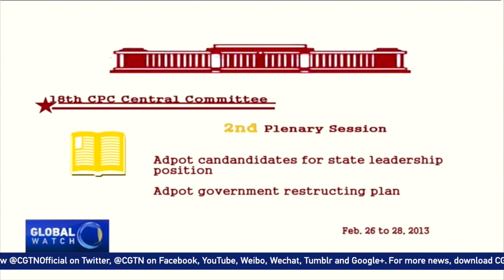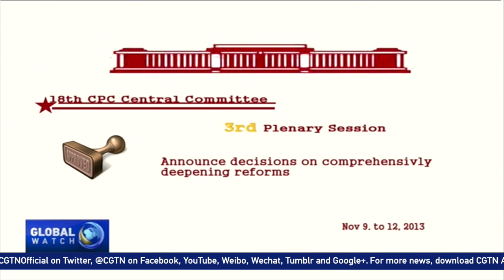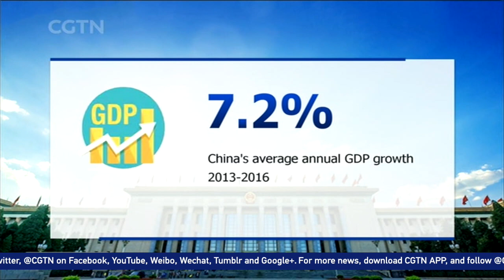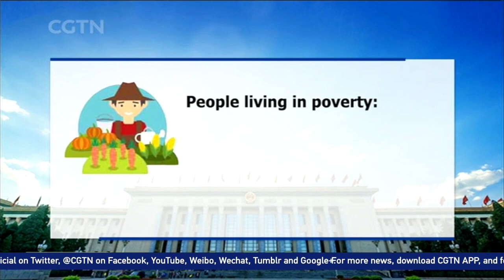Progress made in China since 18th CPC National Congress in 2012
It's been five years since the 18th National Congress of the Communist Party of China, so what exactly has the country accomplished since then? Figures speak louder than words. Here's a closer look at some of the major achievements since 2012.